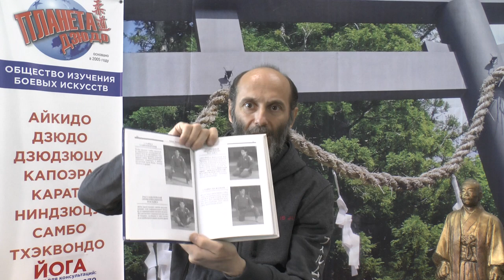Дзюдо, техника и тактика. Борись и побеждай. Автор Джимми Педро. Видео обзор книги.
Рубрика "Библиотека боевых искусств" представляет видео обзор книги "Дзюдо, техника и тактика. Борись и побеждай".
Автор этого уникального издания известный спортсмен дзюдо, Чемпион мира 1999 года, трёхкратный участник Олимпийских игр и обладатель двух олимпийских медалей, национальный тренер сборной США по дзюдо на Олимпийских играх 2012 и 2016 годов, легенда мирового дзюдо, Джимии Педро.
Книга написана в соавторстве с мастером боевых искусств, обладателем третьего дана чёрного пояса, Уильямом Дарбином.
В книге одиннадцать глав в которых раскрываются различные аспекты дзюдо от истории создания, терминологии, техники приёмов и много дополнительной информации, которая будет полезна для тех, кто изучает боевые искусства и дзюдо в частности.
Книга издана на русском языке в 2005 году издательством "Эксмо".